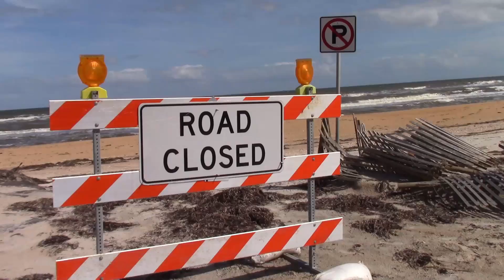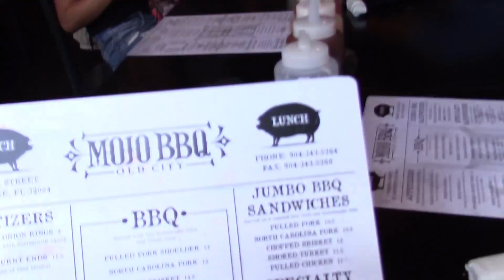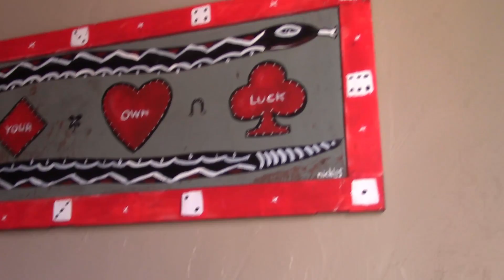25th Biketoberfest Daytona Beach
motorcycle trip to St. Augustine